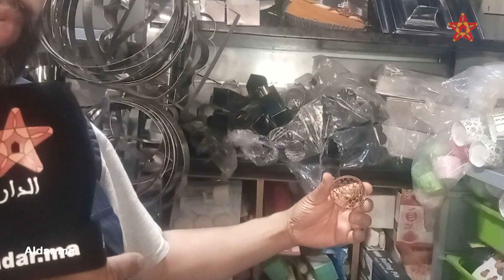حصري.. لقاء خاص مع أول بائع ل"نكهات"الحلوة التوابل في المغرب نصائح للزبناء